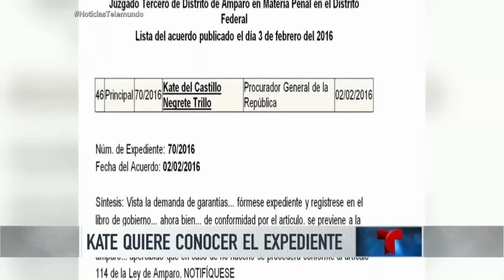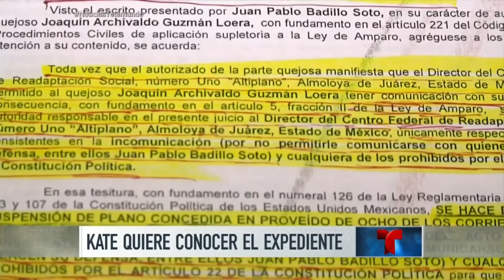Kate del Castillo pide expediente en caso El Chapo | Noticiero | Noticias Telemundo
Video oficial de Noticias Telemundo. La actriz ha solicitado tres amparos a los tribunales mexicanos, mientras su libertad sigue en riesgo por su relación con el narcotraficante